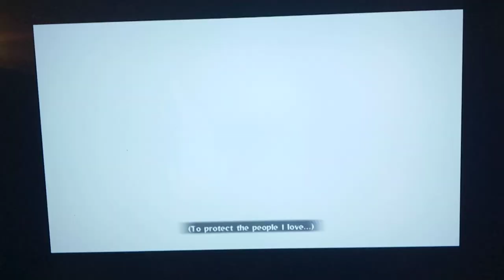Let's Play Naruto Ninja Storm 2 Part 14 - Boss Fight! Sasori vs. Lady Chiyo + Sakura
Hi guys, how's it going? In this episode, we start by breaking into the Akatsuki location in order to track down where Gaara is location.  Immediately upon entering, Sasori and Deidara identify Naruto thanks to Itachi Uchiha's hilariously descriptive warnings.  Finally, the teams split up ~ Sasori takes on Sakura and Lady Chiyo awhilest Naruto hurriedly rushes off in pursuit of Gaara with Kakashi Sensei not too far behind.  Will Sakura be able to help defeat Sasori?  Or are the Akatsuki way too powerful?  Find out Today on Dragon Ball Z!!

Mission to Save Gaara - an Akatsuki Battle Epic Roasts

Water clones with Might Guy.  Afterwards, we attempt to leave the Sand village to rescue Gaara, only to be stopped by Lady Chiyo on our way out. Before we leave the Sand village, we stock up on a few more Super Veggie Bentos, which negate poison.  Then, we head towards the Land of Rivers, picking up a lot of items along the way.  After that, Naruto and company are confronted by Itachi Uchiha. Finally, we cut to the Akatsuki in the process of extracting the Tailed Beast from Gaara.  According to Lady Chiyo, it will take quite some time.  Will we be able to make it to Gaara in time? Tune in to find out!